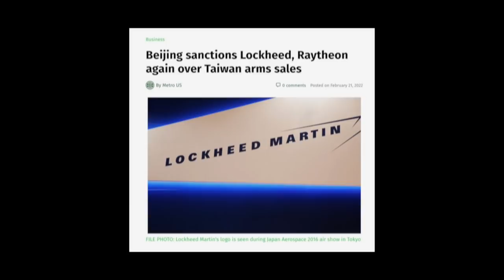China Jatuhkan Snksi Pada Lockheed Martin & Raytheon, Lalu Apa Efeknya?